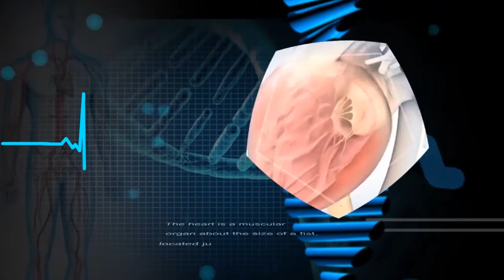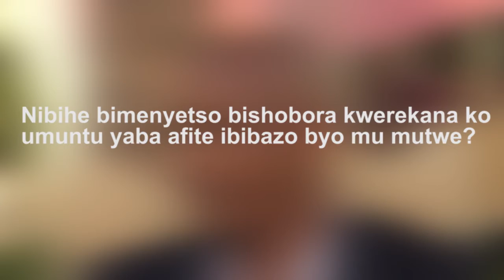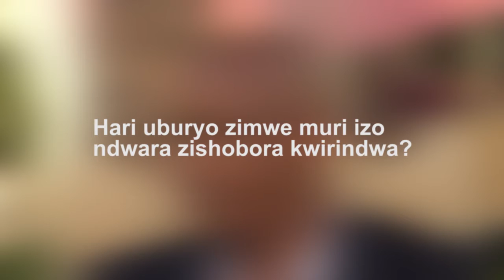Ikiganiro Ubuzima bwawe